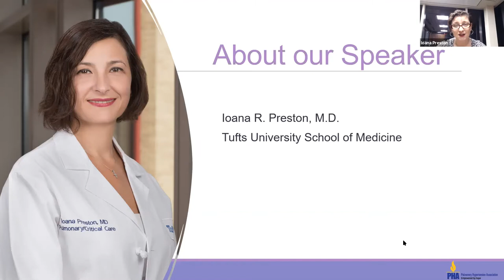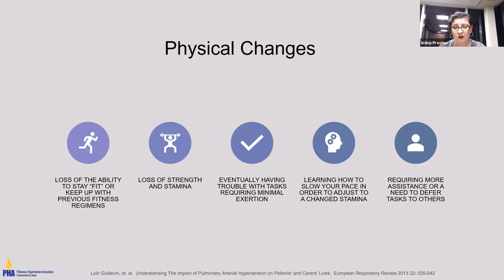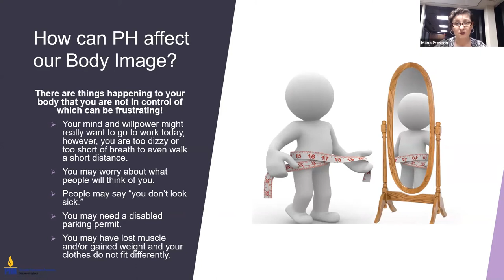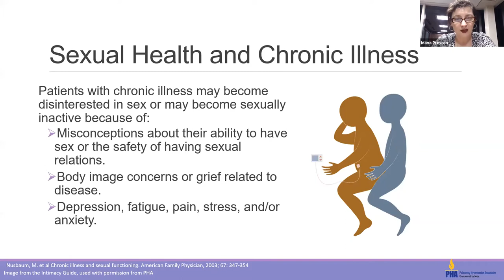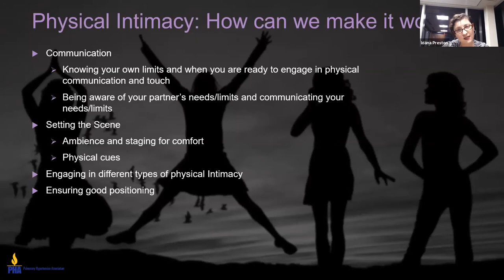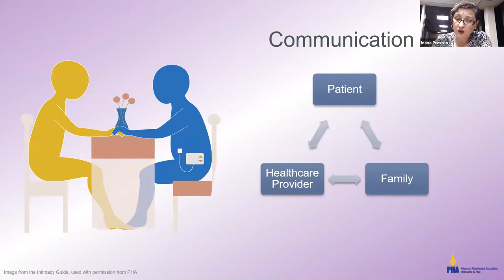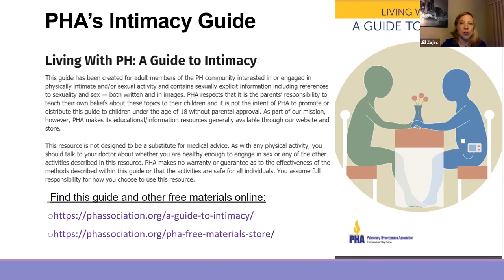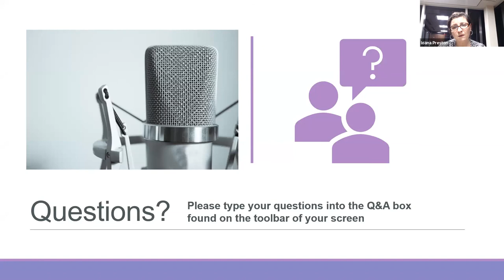PH, Intimacy and Self-Image: A Woman's Journey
Ioana R. Preston, M.D. addresses personal issues that affect female patients with PH and identifies creative ways for patients with physical or functional limitations to have meaningful intimate relationships. The presentation provides strategies to help women feel more comfortable with their bodies, improve self-image, enhance intimate relationships, and feel more comfortable in sexual experiences.